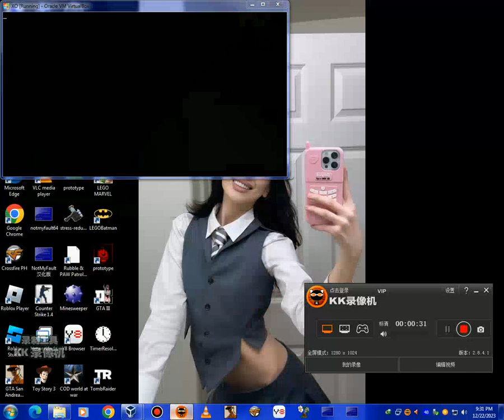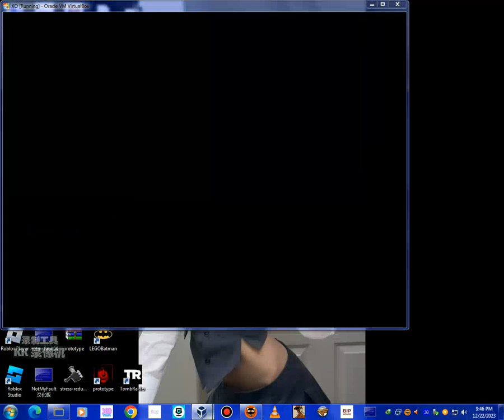Wish Ko Lang & Tadhana Screaming Has BSOD VM #583 Warning 18+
Love,RamGalitYT
Love,RaphaelEmanGalit
Love,ToniGonzaga
Love,ElsaArca
Love,XOTEAM
Love,KikaKim
Love,PrincessJhaira
Love,NEVADA
Love,nevaaadaa
Love,Nika
Love,AlishaKone
Love,KimChiu